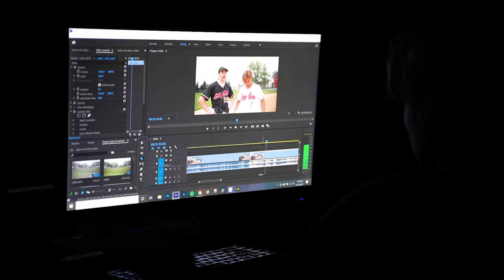A DAY IN THE LIFE!!!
Would You like to be a part of a HUGE Lapp Bros baseball game???